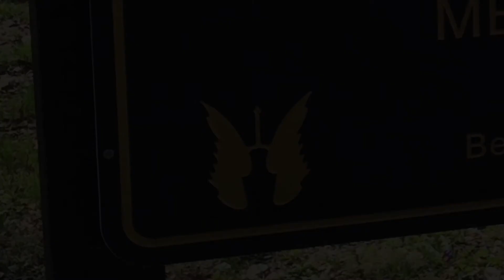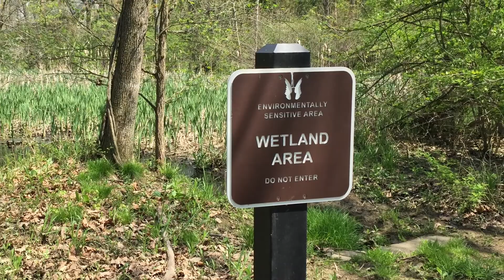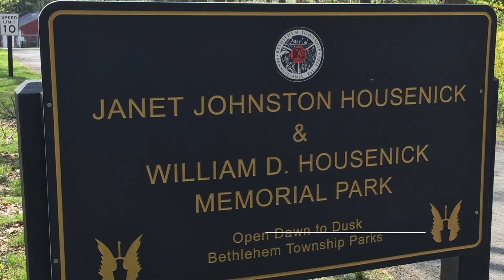Walking Trails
A walk through Housenick Park in Bethlehem Township, Pennsylvania. This video is full of scenery and shows some of the great places to stop and enjoy nature in this municipal/county park.